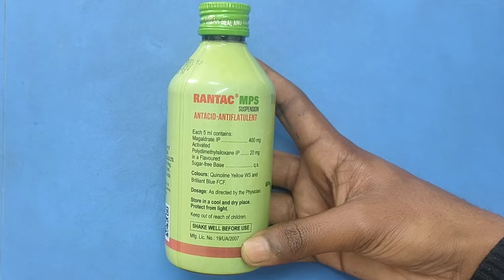Rantac MPS Suspension?/Magaldrate and Simethicone Oral Suspension IP! Uses / Dose / Review